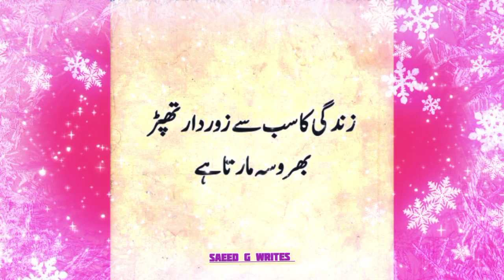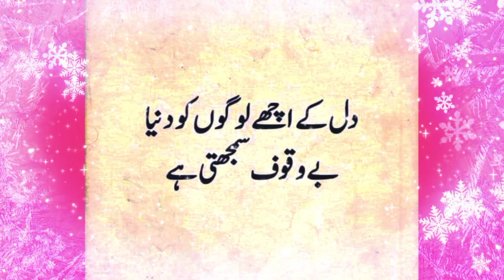saeedgwrites سنہرےالفاظ sachibaat youtube viral love sad new song